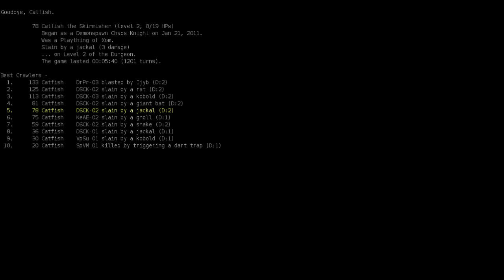Dungeon Crawl: Stone Soup - DSDK Challenge - Round 2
We do more of the DSDK Challenge. This round was nothing particularly special but the next...well...

Rules: Play as a Demonspawn Deathknight of Xom trained in Hand Axe. Most points on death, wins.

Final Score:
Me 78
SanAndraes 180
Grimith 128